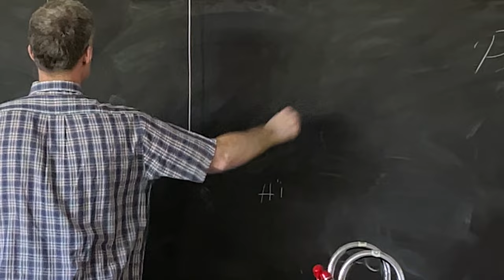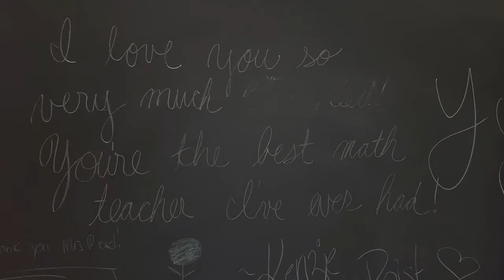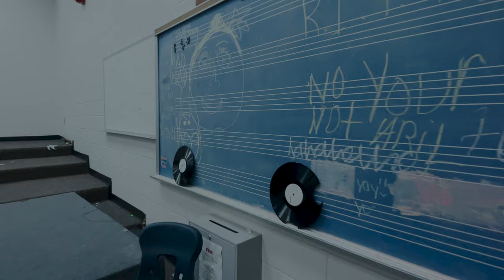Tod Lippy, “Ambitions” [Official Video]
Video directed by Tod Lippy and Charlie Theobald

“Ambitions” is the lead single from the forthcoming album “Yearbook” (out on 6/25/21).  Its lyrics were pulled directly from my senior high school yearbook—namely, the “ambitions” section beside the photo of each graduating senior. The video was shot over the course of one day at my alma mater, which was closed in 2018 due to declining enrollment.
—Tod Lippy

LYRICS:

To never quit
No matter how dark the tunnel is
To always let God have control of my life
And to never be too busy
To appreciate the things that really matter
The things that really matter
To live the rest of my life my way
With a smile on every day
To accomplish the goals I’ve made
and retire at an early age
To live a long and healthy life
To live it up, one day at a time
To learn all
To see all
To hear all
To feel all
To live
To live free
And easy
With no need to worry
For the rest of my life
To be healthy and wealthy and wise
Just one day at a time
To learn all
To see all
To hear all
To feel all
To live
To live a happy life
And make that someone special happy
To make people happy
Wherever I go
To be happy by being me
To please God, myself and my family
To be a carpenter or a chef
To be a famous psychiatrist
To be the best cosmetologist
To be  a musical therapist
To be a farmer and fireman
To be interpreter at the UN
To be a veterinarian
To go into medicine
To be remembered wherever I go
To be the best at whatever I do
To not worry what people think
To have people accept me as I am
To make Laurie a happy girl
To live a long, happy life with Mike
To give all of my love to Earl
To give Marcie a special life
To be an actor on stage or screen
To always play rock ‘n’ roll
To fulfill every one of my dreams
Every one of my dreams

“Ambitions”
Written, performed, and recorded by Tod Lippy
Produced by Tod Lippy and Kramer

Special thanks to: Chesapeake Realty, County Commissioners of Carroll County, MD, Jason Green, Matt Laraway, and the staff and teachers at North Carroll High School.

Shot on location at North Carroll High School, Hampstead, MD